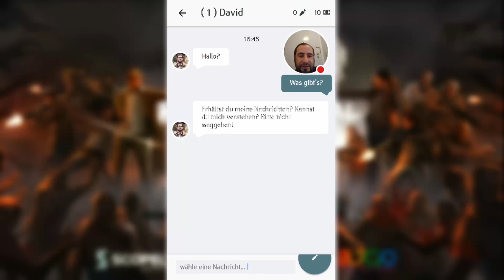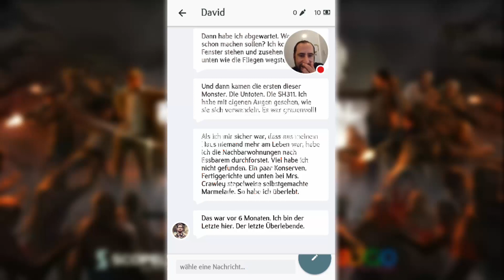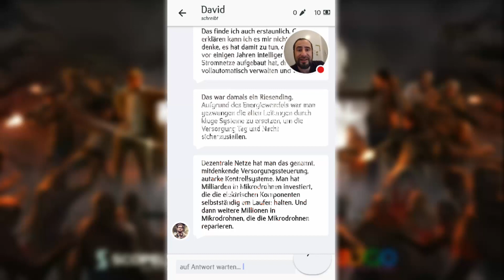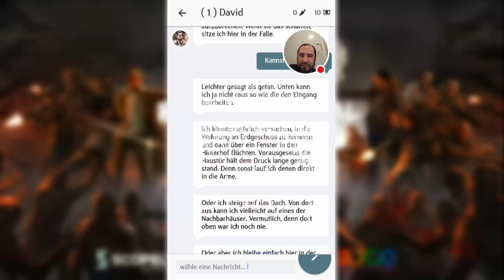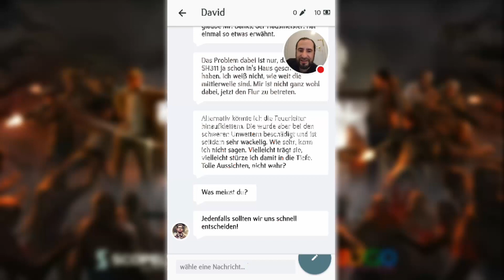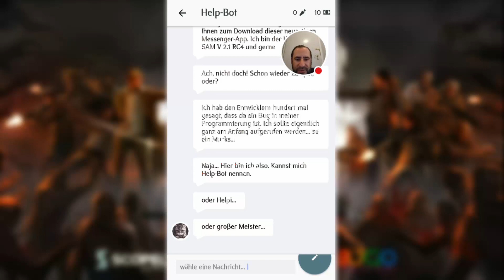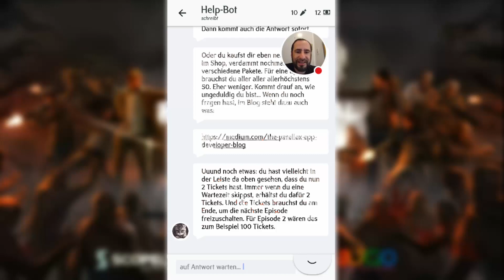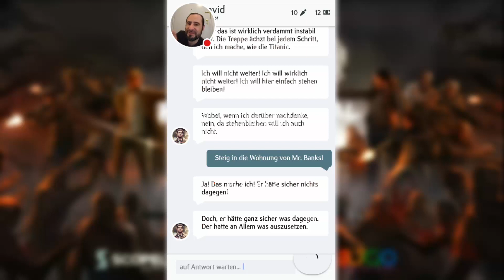The Parallax // App //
Android App von Dennis Nicolas Perzl